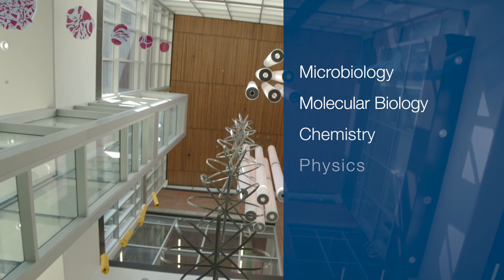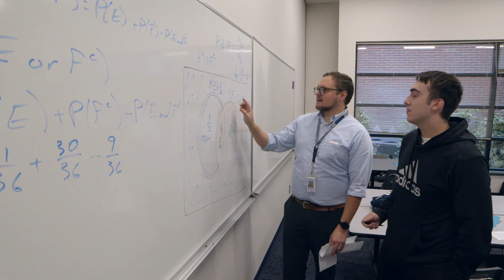Biological Sciences at Clark College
If you’re fascinated by the human body and other life, you can find your Biology pathway at Clark College. A Biology degree can pave the way for your career in health care, research and field work or laboratory sciences.